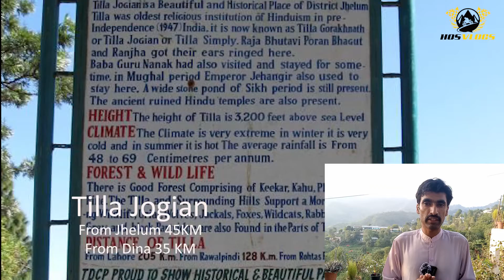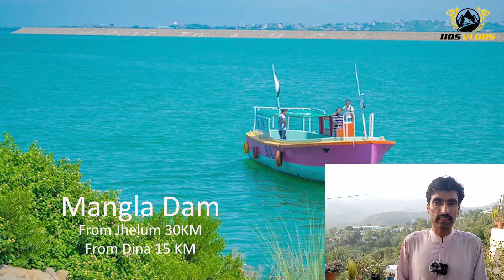Tourist Places Jhelum | Places to Visit in Jhelum | Jhelum Visiting Places | Tourist Spots in Jhelum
Join me